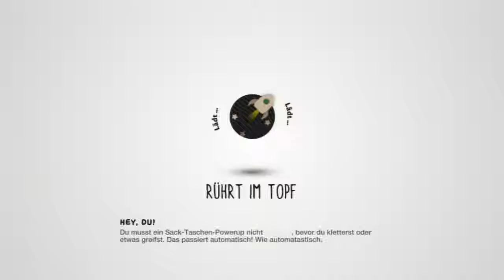LittleBigPlanet 3 - #34 - Magenspiegelung - Let's Play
Endlich ist es so weit! Der dritte Teil von LittleBigPlanet wurde veröffentlicht!
Natürlich sind wir, wie mit den anderen Teilen, wieder am Start und wollen das Spiel auf annähernd 100% bringen.
Es liegt nun an uns! Schaut vorbei! :)

Little Big Planet ist ein Spiel für die ganze Familie! Es handelt sich um ein Junp'n'Run Adventure only for PS3. Wie üblich kämpft sich ein Hauptcharaktere durch verschiedenste wundervoll gestaltete Welten und muss auch ab und zu zu zweit Bonusinhalte freischalten. Zudem helfen ihm seine Freunde Oddsock, Swoop und Toggle alle Aufgaben zu bestehen!